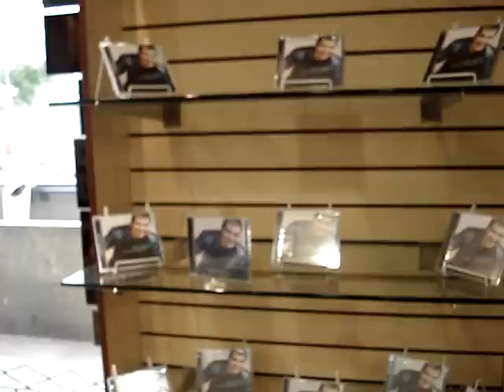REGIS DANESE - TARDE DE AUTÓGRAFOS EM PORTO ALEGRE - RS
REGIS DANESE EM UMA TARDE DE AUTÓGRAFOS EM PORTO ALEGRE - RS,
EM UMA DAS MELHORES LIVRARIAS EVANGELICA, DO SEGUIMENTO GOSPEL DE PORTO ALEGRE.